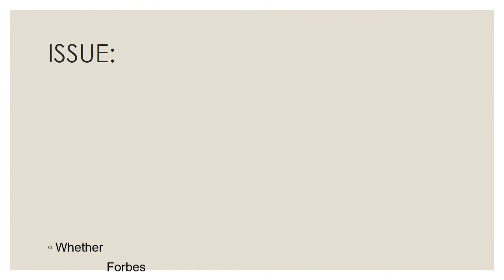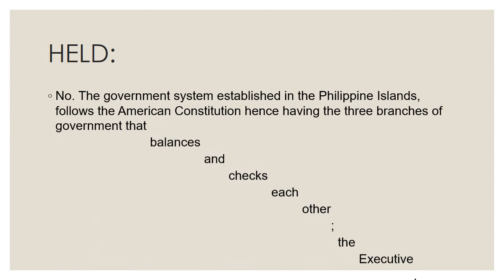Forbes v. Chuoco Tiaco,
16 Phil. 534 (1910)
(Head of State Immunities)